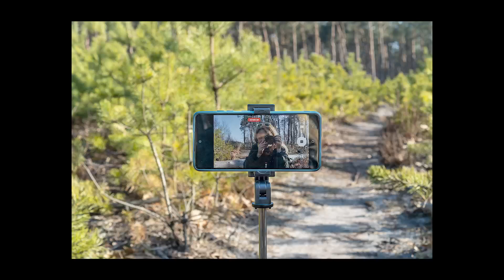Przedwiosenne, próbne wyjście na zdjęcia. Krajobraz mazowiecki.